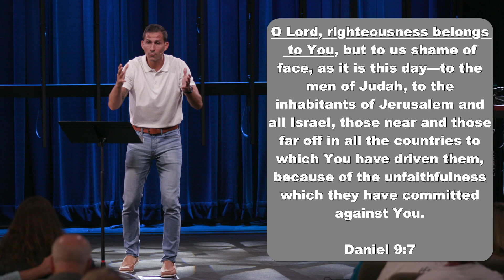A Broken Prayer For A Broken People (Part 2): Mercy Over Merit [Daniel 9:4-18] | Matthew Maher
Sunday - Gatherings: 8am, 9:30am & 11:00am